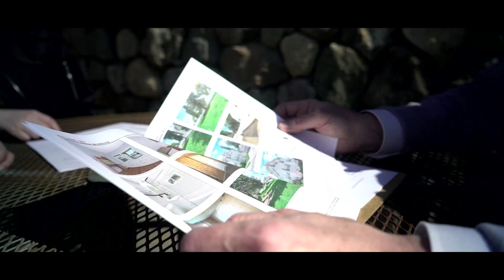Why work with Realtor Stewart Woodward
Realtor Stewart Woodward of the Metro West HOME team at Central Square Realty Group talks about his philosophy and work ethic. I live by the basic principle:
 “Does it benefit the greater good of the community as a whole?”
My life long career as an entrepreneur

has taught me the skills
to pursue my clients’ best interests
 with meticulous precision
 and an eye for detail.

 Stewart is a wonderful person
 with great knowledge
and lot’s of patience.

"His customer’s Service skills are excellent. He pays attentions to details
and recommends proper solutions to any problem that exists
or arises during the process".

 I apply my trademark approach
 of flexibility, creativity and personal warmth
to each real estate transaction.

 My career has been shaped by forty years
 in retail management
and small business ownership

I specialize in working with buyers, sellers
and investors of residential real estate
in the Greater Boston area.

I use my intimate knowledge of Waltham
and surrounding communities
 to help my clients sell their homes.

"He far exceeded my expectations.
 He is extremely professional,
courteous, kind and knowledgeable".

 If you have an interest or questions
about buying, selling
 or investing in real estate